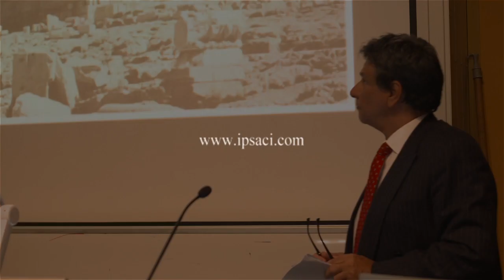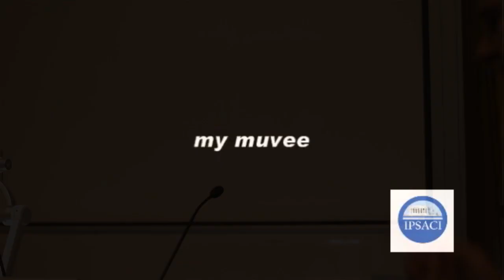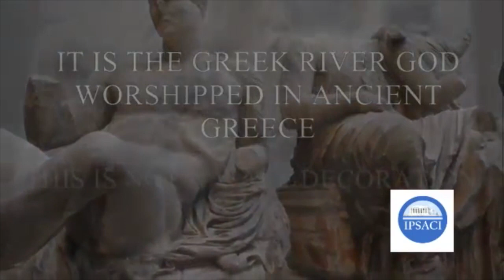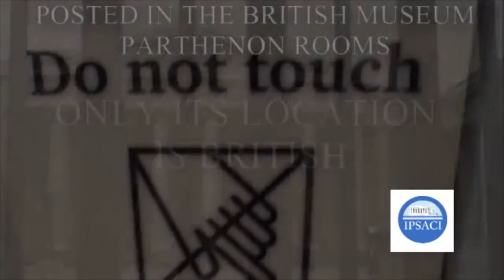14 ALEXIS MANTHEAKIS (GRE) | The Parthenon Sculptures -- Preparing for the Final Push?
Alexis Mantheakis is a Tanzanian-born Stanford educated Greek political analyst and writer who has had articles published in Vanity Fair, Esquire and in many magazines and newspapers. He is the former press spokesman, adviser and inner family circle member of the Onassis-Roussel family. Interviews with him have appeared in all major international media - CNN, NBC, BBC, the Sunday Times,the Guardian, Point de Vue,VSD, Madison, Playboy, O Globo, Observer, USA Today,and many others. Former head of a Greek parliamentary party press office and spokesman for the party. He lives in Athens with his wife Dimitra Mantheakis, an archaeologist and best-selling Greek author.

Alexis Mantheakis and his wife are co-founders of the International Parthenon Sculptures Action Committee Inc (NZ) that has 210,000 members worldwide through its social media groups.

Videos of the Second International Colloquy: "Parthenon. An Icon of Global Citizenship".
Sydney Australia, 15-17 November 2013.

Hosted by the International Organising Committee -- Australia -- for the Restitution of the Parthenon Marbles Inc with the support of the American and British Committees.
Lecturers from a number of countries around the world shared their thoughts and expertise while the public was encouraged to participate at the workshops on the four main themes of the Colloquy: EDUCATION, ACTIVISM, LITIGATION and ECONOMY.